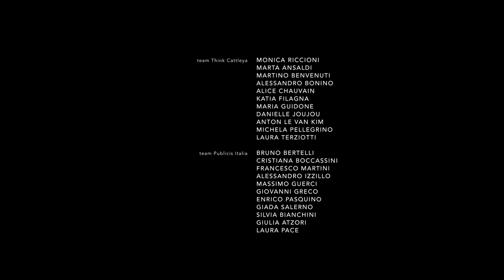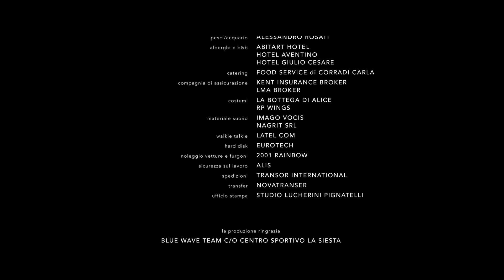NINGYO / Addio (A Short Movie By Gabriele Mainetti)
Agency: Publicis Rome
Creative Director: Francesco Martini
Director: Gabriele Mainetti
Awards: Nastro D'argento, Premio Speciale Corti d'Argento 2017